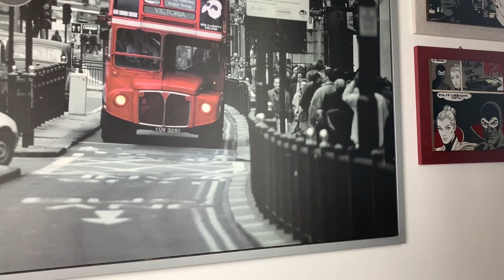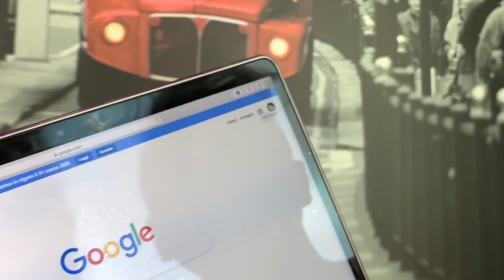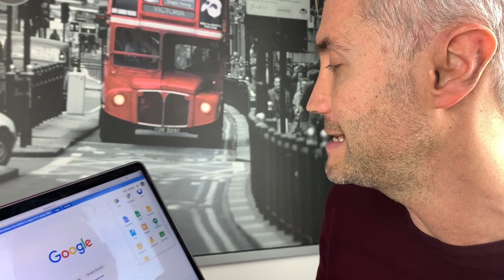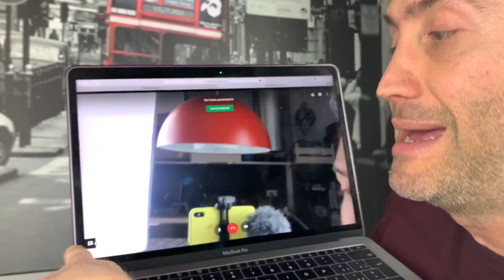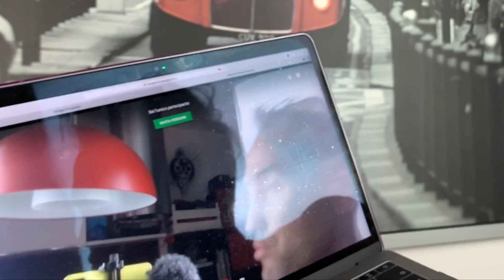come usare GOOGLE MEET II didattica a distanza, LEZIONI ONLINE, formazione a distanza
Cari professori, questa è la puntata 8 della didattica a distanza nella quale vi parlerò di GOOGLE MEET per la formazione a distanza e le lezioni online

Ho deciso di fare una serie di video nei quali condividerò piccole chiacchierate per ispirare la vostra pratica didattica digitale e far migliorare le vostre competenze digitali e conoscenze. Mi raccomando, è importante che voi lasciate un vostro commento a questo video. Trovate la sezione commenti in basso scorrendo la pagina di questo stesso video. Lasciate un vostro feedback, dite cosa ne pensate e dite come state lavorando anche voi. È importante confrontarci fra noi. Questo video diventerà così un piccolo blog di riferimento per tutti i docenti.

CERCA I VIDEO CHE TI SERVONO con questo BOT